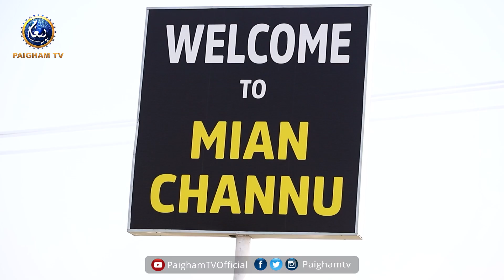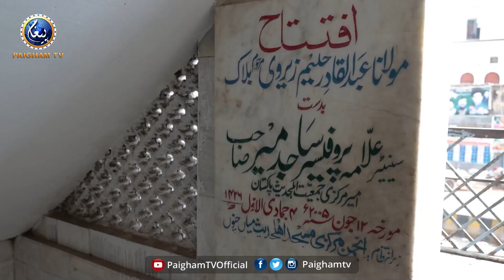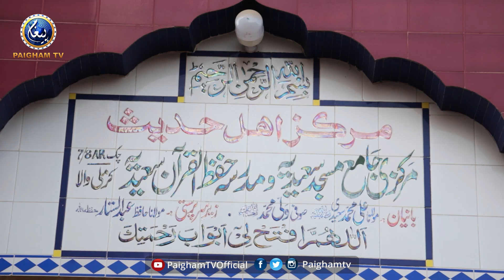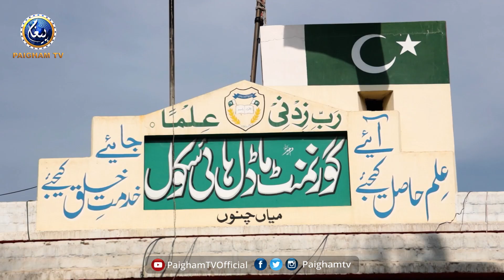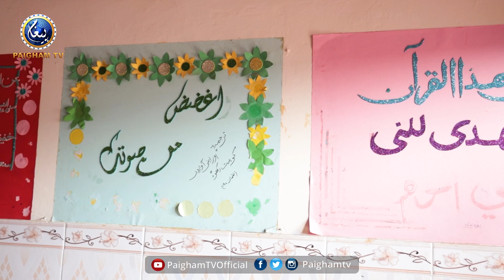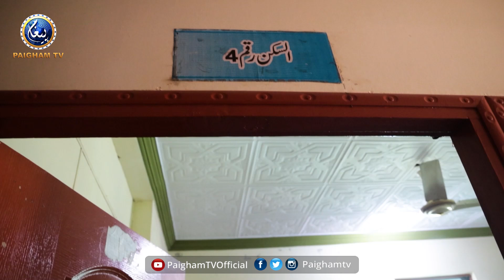Complete interview Mufti Abdul Sattar Hammad | Yousuf Siraj | Paigham TV Official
BaitulAllah Main Jaib Kat Gai Main Ne Mustaqbil Ke Badsha ko Khat Likh Deya
Complete interview  of Mufti Abdul Satar Hamad
Paigham TV Official